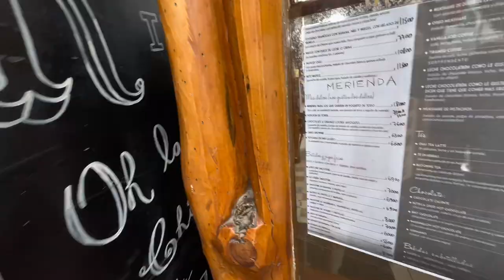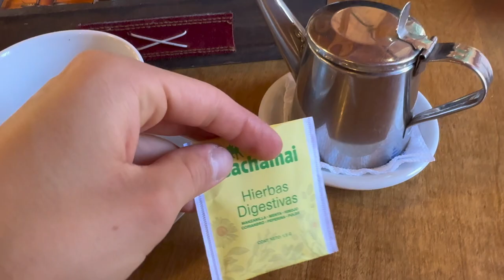Mi viaje como modelo a bariloche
¡Hola a todos! En este vlog, muestro como fue mi pequeño e increíble (con pequeñas percancez 🤢) viaje a Bariloche, una ciudad llena de belleza natural y emocionantes actividades, los invito a ser parte de esta aventura llena de paisajes impresionantes y algunas situaciones ramdom 😅.
Pd: Cualquier cosa que le gustaria ver en mis videos comenten, siempre me gustan nuevas ideas :)